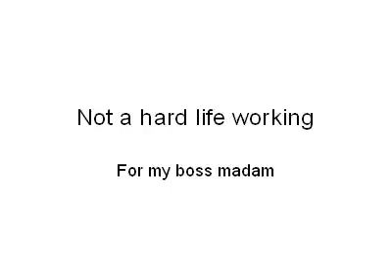Not a hard life working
a domestic servant working for a rich Nigerian lady